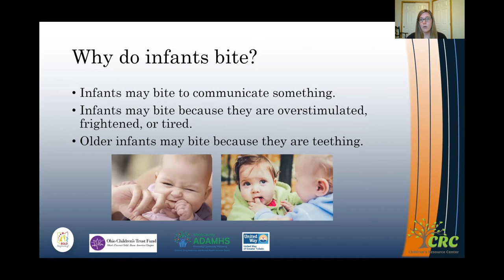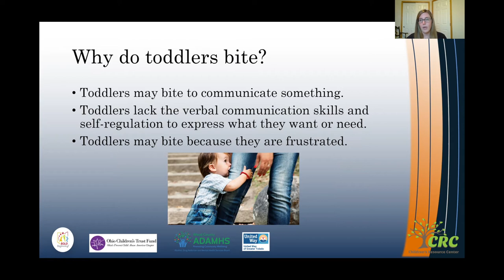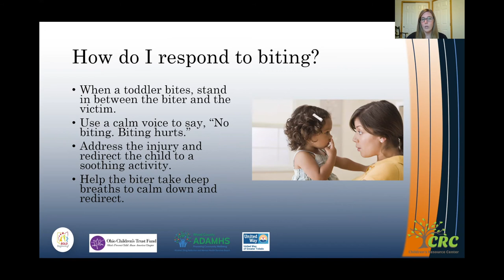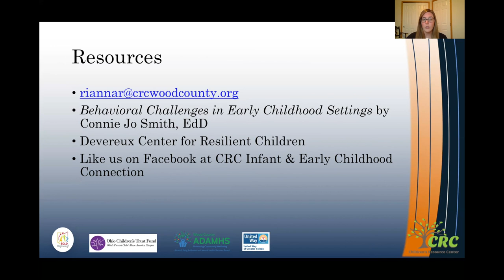Infant and Toddler Series: How to Respond to Biting